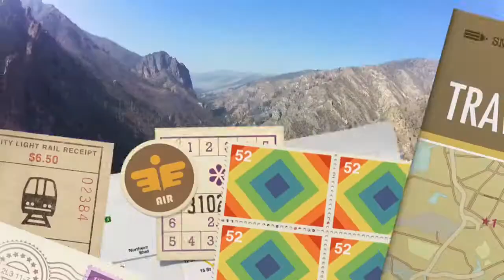Upper Loon Airstrip (U72)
Landing at Upper Loon to visit the Diamond D Ranch. Arrival from Stanley.